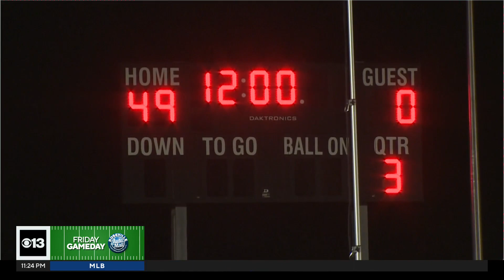Friday Gameday: El Camino vs. Vista Del Lago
Vista Del Lago wins 56-0.